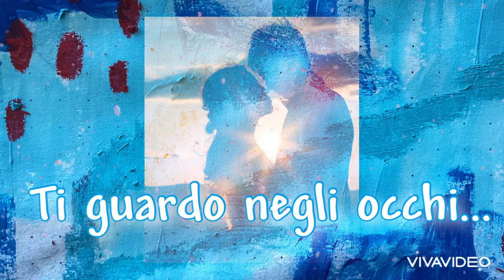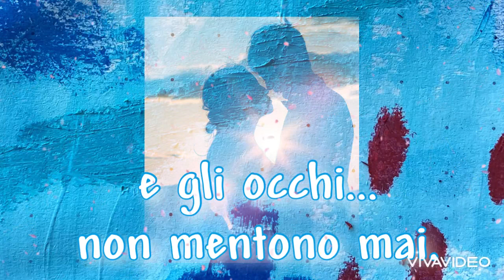Nei tuoi occhi vedo l'amore per me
e gli occhi non mentono...